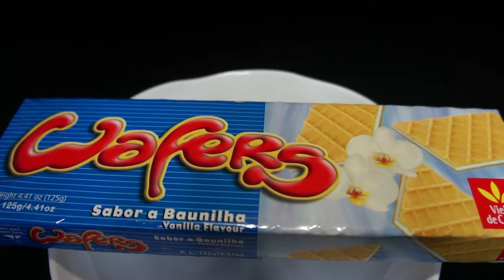ビエイラ・デ・カストロ バニラウェハー